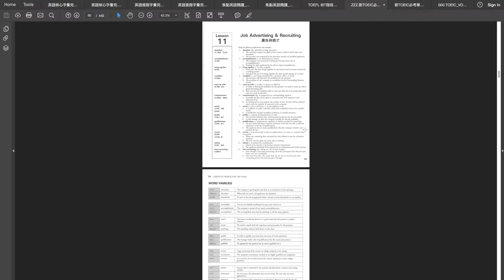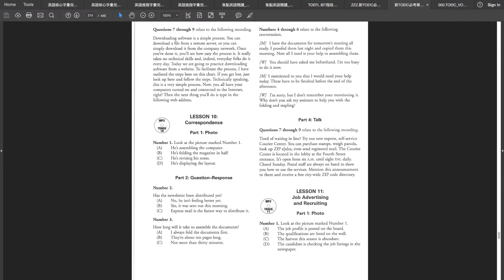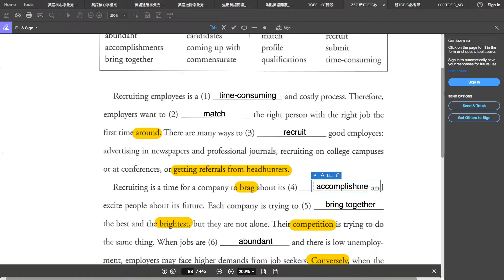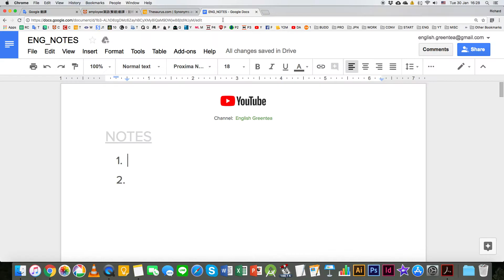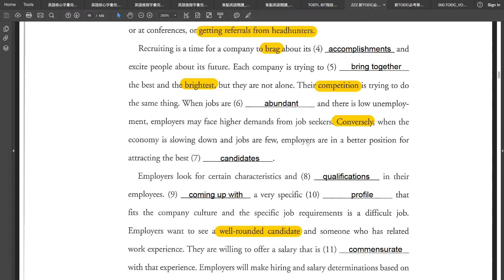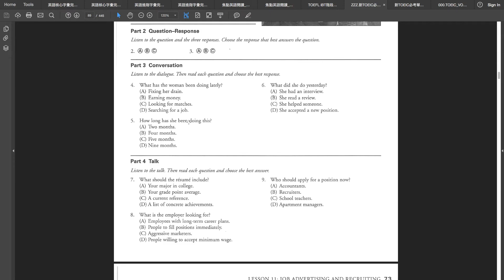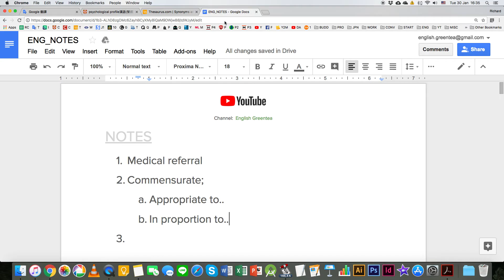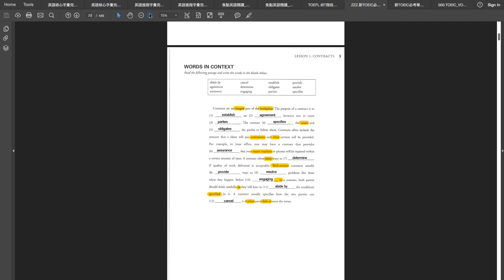新TOEIC必考單字600_L011a-Job advertising and recruiting(廣告與徵才)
Book title: 新TOEIC必考單字600
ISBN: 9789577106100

＊未經過本人同意, 請勿轉載